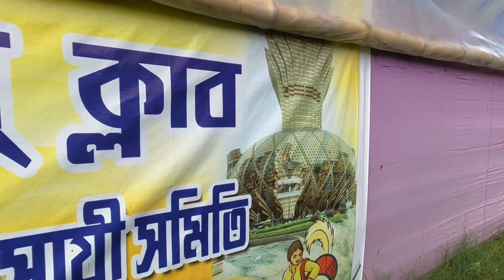Kalyani ITI More Durga Puja 2023 Preparation | কল্যাণী আইটিআই প্যান্ডেল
এবার পুজোয় সেরা চমক পেতে আমাদের চ্যানেল ফলো করুন, কলকাতা এবং তার আশেপাশে সেরা পূজা প্যান্ডেল গুলি আপনাদের সঙ্গে তুলে ধরার চেষ্টা করবো। সুতরাং আরো ভালো ভালো ভিডিও দেখতে নজর রাখুন  খোঁজ বাংলায়